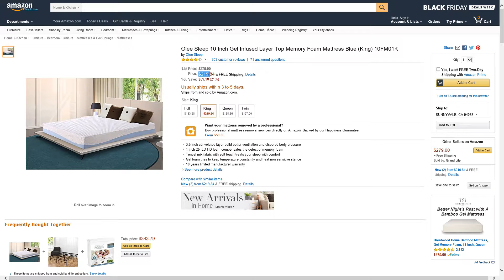Amazon Price Drop! Olee Sleep 10 Inch Gel Infused Layer Top Memory Foam Mattress Save $59!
Olee Sleep 10 Inch Gel Infused Layer Top Memory Foam Mattress Blue (King) 10FM01K by Olee Sleep

3.5 inch convoluted layer build better ventilation and disperse body pressure
1 inch 25 ILD HD foam compensates the defect of memory foam
Tencel mix fabric with soft touch treats your sleep with comfort
Gel foam tries to keep temperature constantly and heat non sensitive stance
10 years limited manufacturer warranty